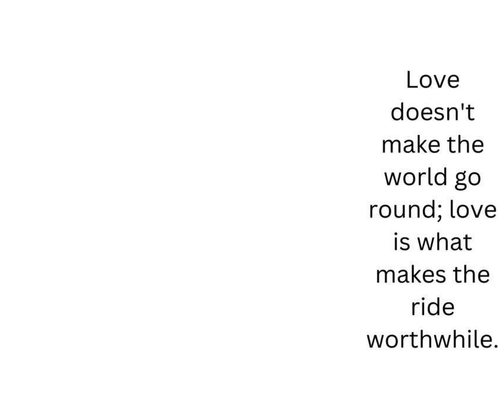With you all things are possible with the love we share